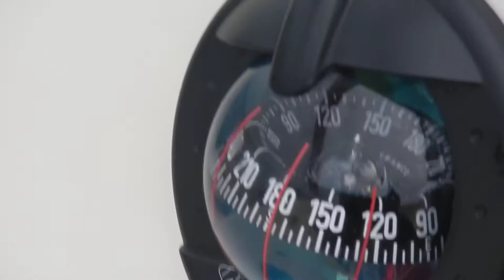DRASCOMBE DRIFTER 22 DULCIBELLA summer 2012, Breezanddijk - Den Oever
With a freshening SW-erly right on the nose we tuck in the first reef as Dulcibella heads for Den Oever. Beating along the salt side of the 20 miles concrete and tarmac of the Afsluitdijk does not cater for one of this year's most exciting tacks. But quite refreshing though!